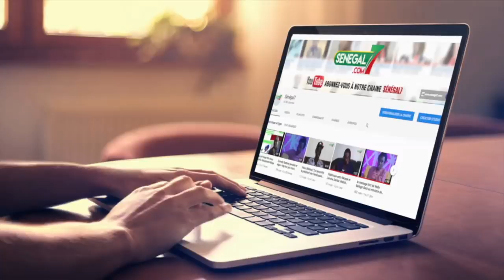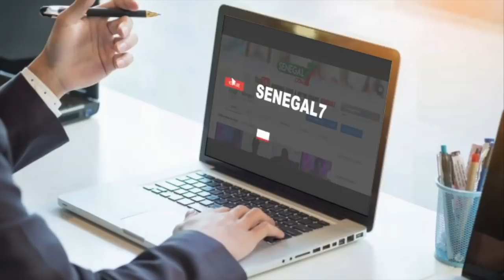Revue de Presse Zik Fm du Jeudi 9 Avril 2020 avec Ahmed Aidara